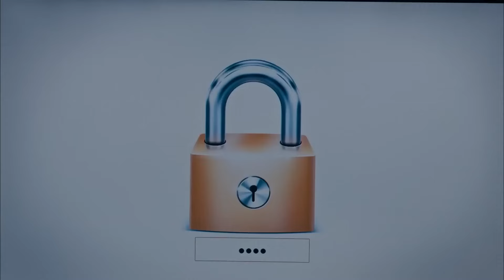Oğlum Ben Adamın Boğazında Kalırım! | Efsane İkili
3 yakın arkadaş kendi filmlerini çekmeye karar verir, ama hiç paraları yoktur!

Oyuncular: Ahmet Kural, Murat Cemcir, Sadi Celil Cengiz, Ceren Moray, Şinasi Yurtsever, Gaye Gürsel, Burak Satıbol, Korhan Herduran

Yönetmen ve Senarist: Selçuk Aydemir
Yapımcı: Hayri Aslan-Limon Yapım